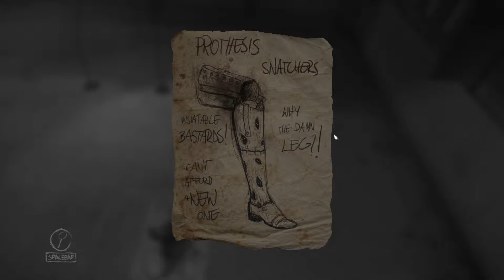"Mädchenhaarpinsel ... weil ich es mir wert bin" - Layers of Fear [05] Let's Play Deutsch UT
Lust auf ein bisschen gruseln ? Dann willkommen bei meinem Let's Play zu dem atmosphärischen Horrorspiel "Layers of Fear".

Layers of Fear ist ein psychedelisches Horrors piel in der ersten Person, das sich stark auf die Geschichte und Erkundung bezieht. Die Spieler kontrollieren einen Maler, dessen einziges Ziel darin liegt, sein Meisterwerk zu beenden.